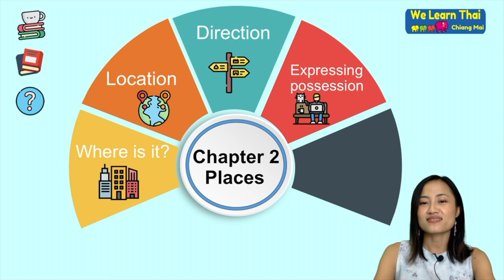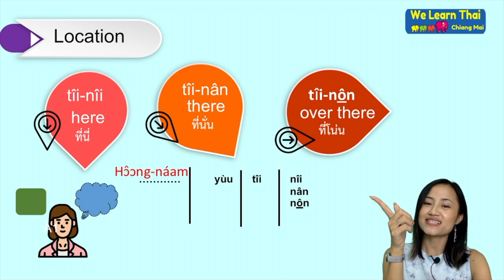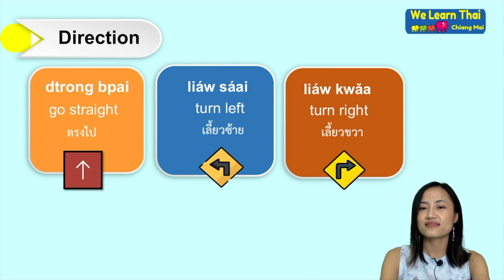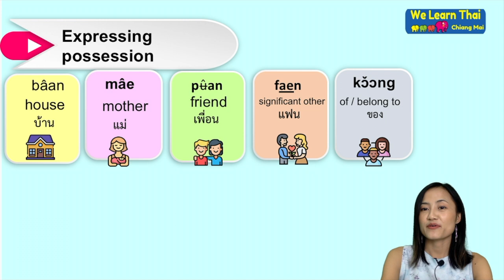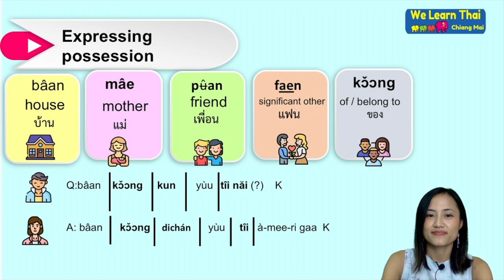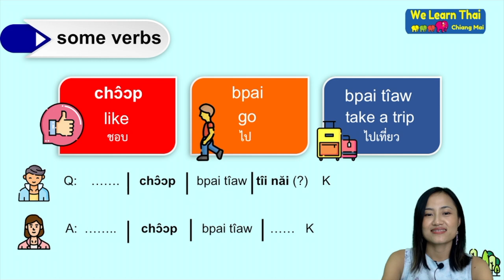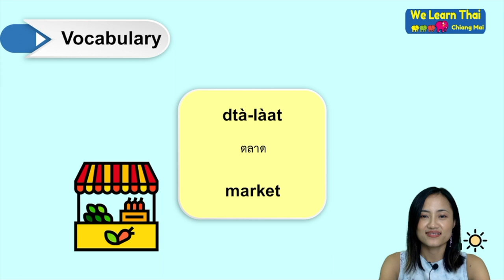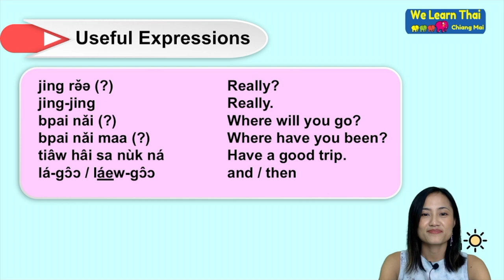Speak Thai in 15 Days Level 1 Chapter 2 Places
Speaking Thai in 15 Days Chapter 2 Places
Hi, everyone. And welcome to We Learn Thai Chiang Mai YouTube  channel.
So today you will be working on chapter 2.
Chapter 2 is based on places.
So, in this chapter you will learn about the question word “where is ...?” and also about the very important verb. That’s the word “to like” as to like things, to like items, to like places also how to use "not" you do not like verbs, you not like jobs or anythings like that. Also when you finish this you will be able to ask “Where are things?” you will be able to ask about “Where’s location?” tell direction, explain position, and ask people where they like to go? Enjoy!!